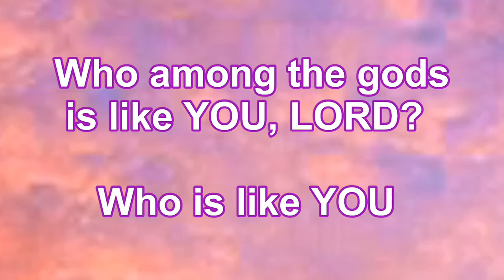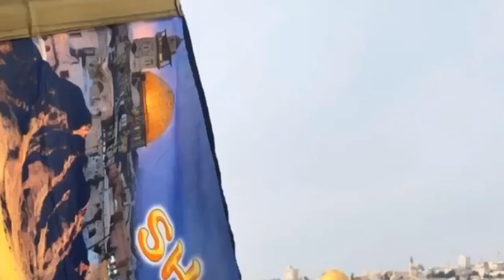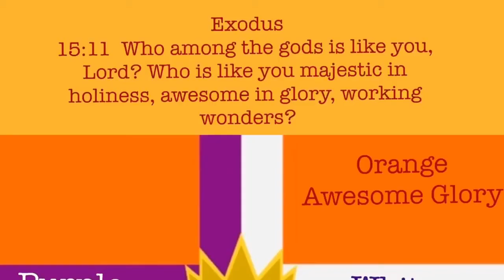Sound the Trumpet Shofar Raise Yeshua Melech Hakavod Yeshua King of Glory Flag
Shalom Pastors/Prayerees/Shofarees/Friends
All for the Eternal Glory of Our God; and calling All People living in all Nations to worship

Yeshua Melech Hakavod; Jesus King of Glory;耶稣荣耀的王

Flag design is based on

Exodus 15:11
Who among the gods is like you, Lord?
Who is like you
majestic in holiness,
awesome in glory,
working wonders?

Flag Colours Representation
Purple: Majestic
White: Holiness
Orange: Awesome Glory

Psalms 24:7-10

24:7 Lift up your heads, you gates; be lifted up, you ancient doors, that the King of glory may come in.

24:8  Who is this King of glory? The Lord strong and mighty, the Lord mighty in battle.

24:9  Lift up your heads, you gates; lift them up, you ancient doors, that the King of glory may come in.

24:10  Who is he, this King of glory? The Lord Almighty he is the King of glory.

Isaiah

62:10  Pass through, pass through the gates! Prepare the way for the people. Build up, build up the highway! Remove the stones.
Raise a banner for the nations.

(This flag is a flag for all Nations)

Isaiah18:3
All you people of the world, you who live on the earth, when a banner is raised on the mountains, you will see it, and when a trumpet sounds, you will hear it.

This is a high praises declaration for

‎ישוע
‎מלך הכבוד
Yeshua Melech Hakavod
Jesus King of Glory

using 37inches ( curve measurement) Kudu Antelope Shofar crafted by shofarot-israel.com ( Mr Eli Ribak )

The tune was recorded at: St James’s Church, Sussex Gardens, London, England
Shofaree: Pohth from Far East, Sarawak ( Borneo Island ),  Malaysia

Verses on Shofar in Bible

Reminder:
The ram's horn, the Shofar, is a reminder of Abraham's Sacrifice of Isaac, thus the Faith of Abraham... GOD the Provider of the Lamb... and eventual Provider of “Jesus, the Sacrificial Lamb on the Cross”...HE is the WAY, the TRUTH, the LIFE and the RESURRECTION

Genesis 22:13 Isaiah 53.4,12 John 11:25 John 14:6

God/Heavenly Involvement
Ceremonial/Praise and Worship/
Highlight Battle

Psalm 47:5
The Shofar sound is to remind us that God is sovereign.

Exodus 19:19
The 10 Commandments, Torah was given to Israel with the sound of the Shofar from heaven.

Zechariah 9:14-16
Israel will be told of the advent of the Messiah with the sound of the Shofar. The Lord sound the shofar

1 Thessalonians 4:16-17
The Shofar is sounded at the rapture of the saints.

Revelations 8:1-10:7
Seven trumpets (Shofar) are sounded when God judges the earth during the tribulation.

Leviticus 25:9-10
The Shofar was blown at the start of the year of Jubilee on Yom Teruah (Feast of Trumpets).

Number 10:10
The trumpet was blown to announce the beginning of the festivals.

2 Chronicle 13:14
Oath taking ceremony before the Lord. with trumpets and rams’ horns.

Coronation Ceremonies of kings. (King Solomon’s Time) 2 King 1:34-39

Psalm 81:1-3
The Shofar was blown during celebration of the new moon each month.

Psalm 98:6; Psalm 150:3-6
The Shofars were used together other musical instruments in praise and worship services.

Isaiah 27:13
The Shofar was blown at the time of the in gathering of the exiles to Israel.

Joshua 6:20
With the blasts of the Shofar, Israel conquered and won in the battle of Jericho

Judges 7:15-22
Gideon and his army confused and scattered the enemy with the Shofar.

Judges 3:27-28 Judges 6:34;2 Samuel 20:Nehemiah 4:20; Jeremiah 4:19;Jeremiah 51:27; Amos 3:6
The Shofar was blown to signal the assembly of the Israelites during war. Our God will fight for us.

1 Chronicles 15:24; 2 Samuel 6:15
Seven Shofars were blown before the ark of God

Hosea 5:8; zephaniah 1:16; I Corinthian 14:8
To raise the battle cry

Isaiah 58:1; Hosea 8:1; Jeremiah 6:17;
The blowing of the Shofar is a signal for the call to repentance.
(Declaration of rebellions and sins)

Ezekial 33:3-6; Number 10:9; Isaiah 18:3; Jeremiah 6:1
The Shofar were blown as a sound of warning.

Joel 2:15
The Shofar is blown to call for the sacred assembly.

Joel 2:1
The blowing of the Shofar ushers in the day of the Lord.

Revelations 1:10
Is sound of Shofar (trumpet), the sound of God's voice? John was taken up to Heaven by the sound of the Shofar.

How to blow shofar?
Stretch your lips muscle widely; like giving the best smile to Jesus; then blow through the lips; to vibrate the fine skin of the lips. Buzzing sound will come forth.
Lightly place the mouth piece of Shofar to capture the buzzing sound. The shofar will amplify this soft sound.

For high pitch sound; roll your bottom lip “inwards”; with Upper Lip on top of bottom lip. Try not to exert pressure of lip muscle against the mouth piece; as this will inhabit blood flow and limit your blowing endurance.

What are the 4 sounds of shofar?
What is Tekiah?
What is Shevarim?
What is Teruah?
What is Tekiah Gedolah?